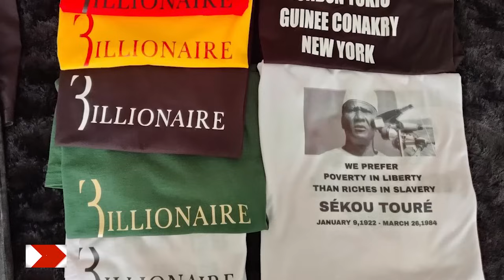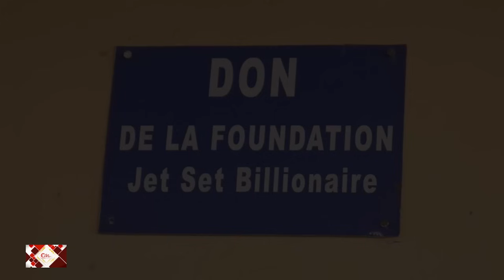Conakry Nouvelles SEKOU TOURE PDG JET SEPTE BILLIONAIRE